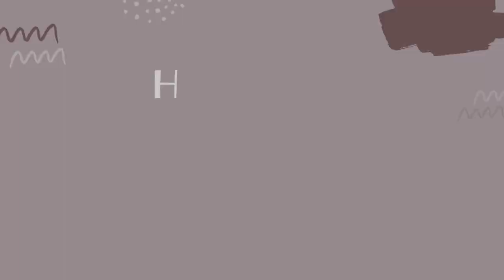Unboxing Nintendo Switch OLED || Vlog #18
Hey guys! If you are new, my name is Harvest, and I hope you will enjoy this video!
First, happy new year everyone! Welcome to my first video of the year! Let's continue the amazing positivity on this channel! I want to thank the supporters for consistent support and praises!